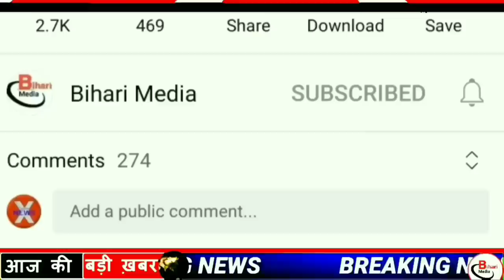Today 18 September bihar news|bihar news,bihar ka news|Gaya news,bhagalpur news|biharnews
Today 18 bihar news|Bihar news|bihar news,bihar ka news|Gaya news,bhagalpur news|biharinews

18 September bihar news
18 September ka news
bihar news
18 September news
18 September
18 September bihar news
BIHAR NEWS
Bihar
Bihar News
Bihar News today
Bihar tak

Bihar Araria News
Araria News
Bihar Arwal News
Arwal News
Bihar Aurangabad News
Aurangabad News
Bihar Banka News
Banka News
Bihar Begusarai News
Begusarai News
Bihar Bhagalpur News
Bhagalpur News
Bihar Bhojpur News
Bhojpur News
Bihar Buxar News
Buxar News
Bihar Darbhanga News
Darbhanga News
Gaya News
Bihar Gopalganj New
Gopalganj News
Bihar Jumui News
Jumui News
Bihar Jahanabad News
Jahanabad News
Bihar Khagaria News
Khagaria News
Bihar Kishanganj News
Kishanganj News
Bihar Kaimur News
Kaimur News
Bihar Katihar News
Katihar News
Bihar Lakhisarai News
Lakhisarai News
Bihar Madhubani News
Madhubani News
Bihar Munger News
Munger News
Bihar Madhepura News
Madhepura News
Bihar Muzaffarpur News
Muzaffarpur News
Bihar Nalanda News
Nalanda News
Bihar Nawada News
Nawada News
Bihar Patna News
Patna News
Bihar Purnia News
Purnia News
Bihar Rohtas News
Rohtas News
Bihar Saharsa News
Saharsa News
Bihar Samastipur News
Samastipur News
Bihar Sheohar News
Sheohar News
Bihar Sheikhpura News
Sheikhpura News
Bihar Saran News
Saran News
Bihar Sitamarhi News
Sitamarhi News
Bihar Supaul News
Supaul News
Bihar Siwan News
Siwan News
Bihar Vaishali News
Vaishali News